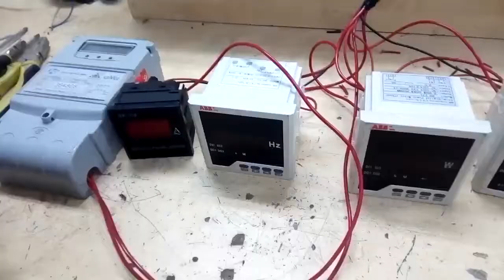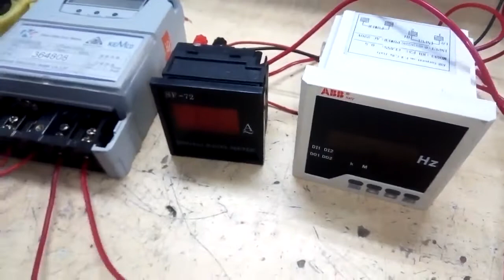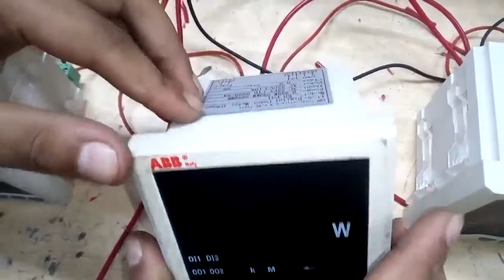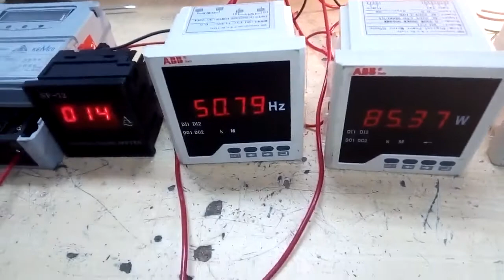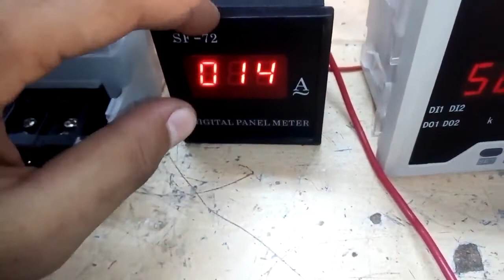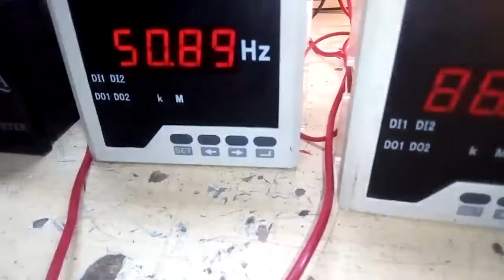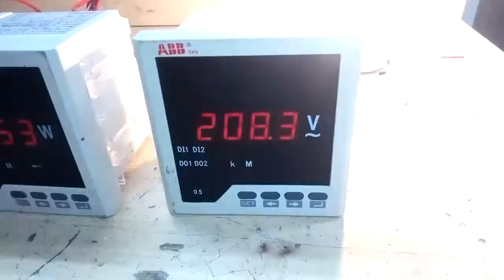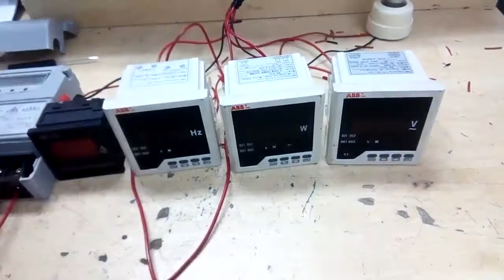how to connect energy meter, voltmeter, wattmeter & ammeter with a load